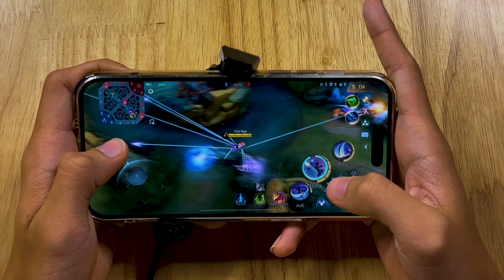ချစ်ငယ် ပြောပြပေးမယ့် Fanny ကစားနည်း အသေးစိတ်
Fanny hero ဆိုတာ ကစားရလွယ်ကူတဲ့Heroမဟုတ်ပေမယ့်အချိန်ယူပြီးလေ့ကျင့်ရင်တော့ ကြမ်းတဲ့Player တစ်ယောက်ဖြစ်လာနိုင်ပါတယ်။